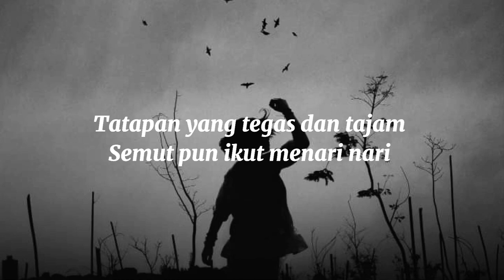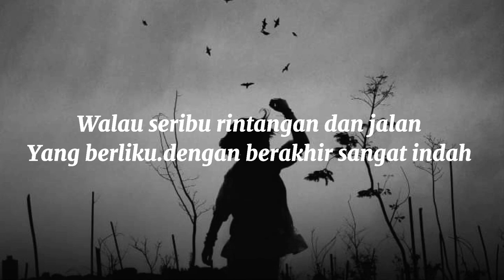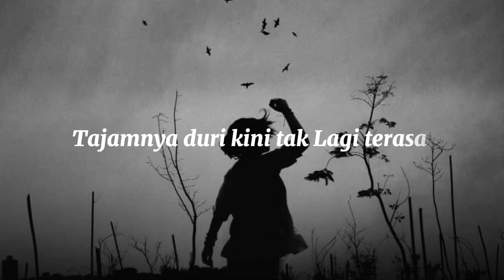Tatapan Kesasih Hati By-Bermelody -Musikalisasi